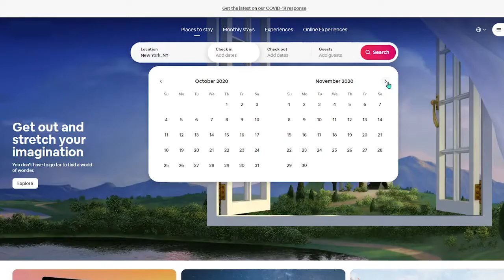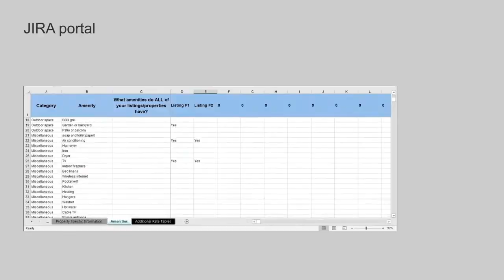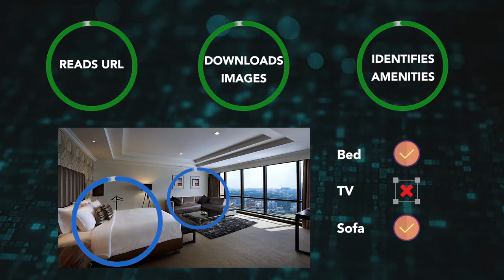Infogain practice video: Hyperautomation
Watch how Infogain helped a leading digital hospitality company on their hyperautomation journey deliver a superior, efficient, and scalable experience by deploying one of the first Automation Anywhere RPA bots on Google Cloud.

This was achieved by streamlining manual processes, deploying a self-service solution, and automating data entry and collection processes.